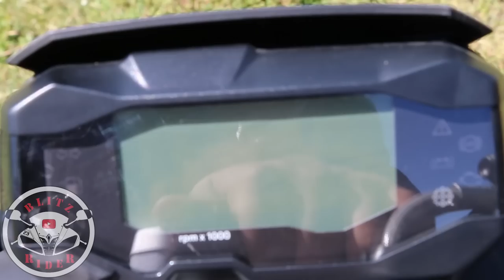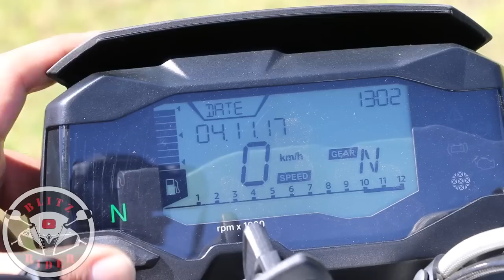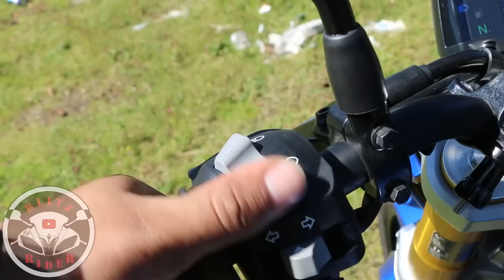BMW G 310 R | Review en Español con Blitz Rider HD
La G 310 R.
BMW
Intenso placer de conducir
La BMW G 310 R encarna la esencia del placer de conducir. Fue concebida para moverse en la ciudad, pero también para los moteros más apasionados. Es ágil, fácil de manejar y deportiva. Ya seas de talla alta o baja, sentirás la BMW G 310 R como anillo al dedo. La moto es ligera, pero cuenta con un gran motor de 313 c.c. Con seguridad y fiabilidad, esta nueva moto te llevará al trabajo, al local de moda más próximo o a las afueras de la ciudad. La G 310 R es una increíble BMW, de reducida cilindrada. Máxima calidad, acabado excelente y tecnología extraordinaria: placer de conducir intenso.

Buena genética. Aspecto impecable
La G 310 R es una clara heredera de la S 1000 R, así es un inconfundible nuevo miembro de la familia. El carenado deportivo del faro delantero, con un faro de lo más potente, la dinámica cubierta del depósito de combustible y las típicas proporciones de Roadster la convierten en una moto que atrae todas las miradas al pasar. La G 310 R es ligera y potente a la vez gracias a una parte frontal dinámica y a una parte posterior distintiva.

El asiento recortado subraya el dinamismo de Roadster en la parte posterior, y aporta, a la moto, de forma especial en color blanco, un toque deportivo inconfundible. La horquilla delantera y las pinzas de freno en color dorado realzan el acabado de alta calidad de la motocicleta.

Ligera, fuerte y ágil
La G 310 R tampoco se queda atrás en cuanto a características técnicas. Todo lo contrario: con unos detalles técnicos de lo más sofisticados y poco convencionales, no vas a conseguir la segunda plaza, sino que serás el líder. El motor monocilíndrico de 4 tiempos y 313 c.c. entre otras características, te lo garantizan. La inusual inclinación del cilindro hacia atrás y la culata, que se ha girado 180°, baja el centro de gravedad y lo desplaza hacia la rueda delantera. Gracias a ello, la G 310 R es más ágil y fácil de manejar. El basculante, bajo y alargado, asegura mayor estabilidad sin tener que aumentar innecesariamente la distancia entre ejes. Desde 2013 todas las BMW han salido de fábrica con ABS de serie. La G 310 R también cuenta con este equipamiento, y te garantiza la máxima seguridad en cualquier recorrido. Imagen destacada, potencia y menos de 160 kg con el depósito lleno, con la G 310 R solo te queda disfrutar con la conducción.

Todo el mundo quiere conducirla
Con la G 310 R callejearás sin estrés y relajado. Incluso en el bullicio urbano, siempre conducirás con seguridad gracias a la acertada distribución de todos los elementos de manejo. La adecuada disposición ergonómica del manillar, los reposapiés y los elementos de seguridad garantizan una extraordinaria sensación de control. La G 310 R ofrece el asiento adecuado para cada conductor, lo que garantiza tu estabilidad sobre la moto. Y sobre cualquier superficie, la geometría y el ajuste de muelles y amortiguador la convierten en una ágil campeona de la jungla del asfalto. Ya sea conduciendo entre el tráfico más denso, yendo a trabajar o de escapada de fin de semana, con la G 310 R solo querrás devorar kilómetros.

*Precio de venta desde: $ 98,000.00 pesos